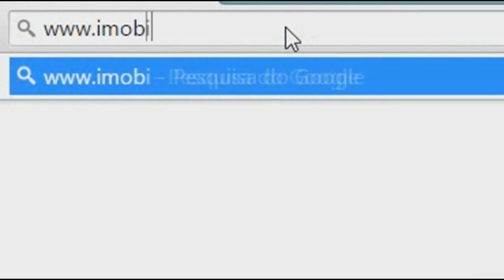GOVERNADORES DO RS E DO RJ DISCUTEM PACTO FEDERATIVO PARA SUPERAÇÃO DE CRISE